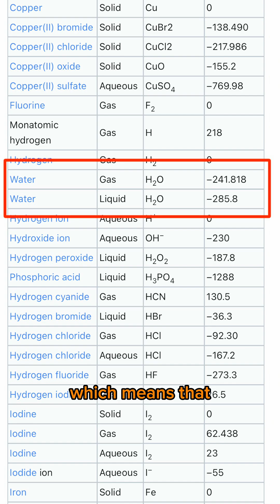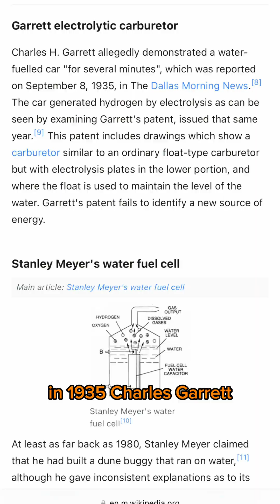Water Powered Car? Impossible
I’ve talked about how a water powered car isn’t possible before, but I guess that wasn’t enough. So here we go part 2. However, water is made of hydrogen and oxygen. So the false idea these idiots keep spreading is that if we can separate these, we’ll have hydrogen fuel and we’ll be able to run a car from water. The problem is that the enthalpy of formation for water is negative, which means that water requires added energy to be broken down into hydrogen and oxygen. We fundamentally understand this because we know that we need to use electricity to separate water to hydrogen and oxygen. This amount of energy used to separate the molecules is much greater than even the amount of energy stored in these 2 elements, much less the amount that could be harvested in a hydrogen burning engine. Now some other people say that once hydrogen and oxygen are separated, combining them will give off energy, and this is true. But because we had to split the water first, based on the second law of thermodynamics, we will never get as much energy back from combining hydrogen and oxygen as we put into the separation. Even if we got the same energy back that we put in, we would still be at a net 0 energy - the amount energy we get from the combination of the elements is the exact same as we used to separate them. And this false claim isn’t a new concept. In 1935, Charles Garrett made this false claim, and his patent proved he was straight up lying. In the 1980s there was a guy named Stanley Meyer who claimed he created a water fueled vehicle, and was found guilty of fraud in 1996. There’s a lot more stories just like this, a bunch of con men trying to get investors for something that’s scientifically impossible.